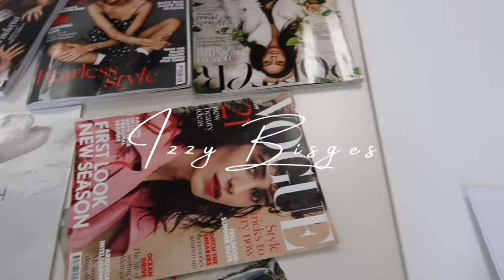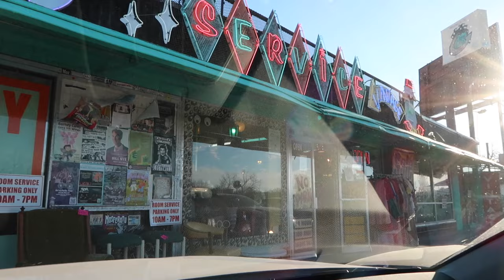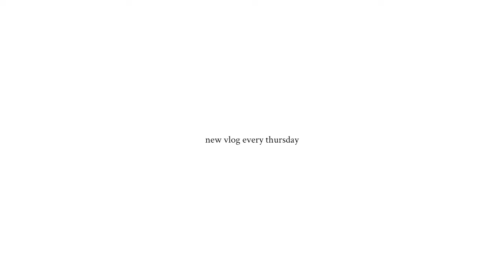texas diaries #1 (cutting bangs, new couch + apartment thrifting)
FAQ:
Birthday/Age? July 8th ~ 24
Where are you from? Northern California + Georgia
Where are you living at the moment (in this vlog)? Austin, TX
What do you do for a living? I have a 9-5 corporate job in Austin and I vlog!
What did you study? Journalism (major) + Entrepreneurship (minor) @UGA for undergrad and Entrepreneurship MA at Condé Nast College in London.
Equipment? filmed on Canon g7x Mark ii
Cats or dogs? cats. ragdoll cats specifically (I'm biased because I own two… Ruth + Phoebe)

Filming period: February 20, 23-24, 2024